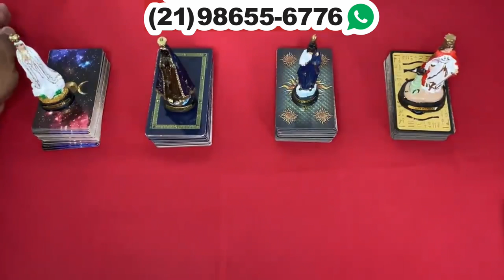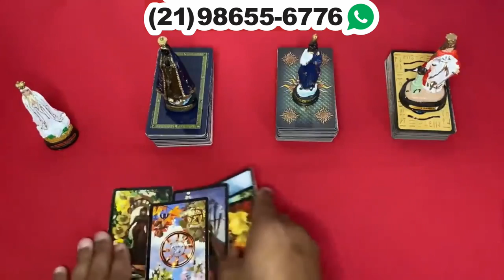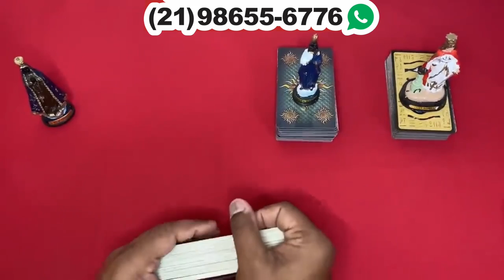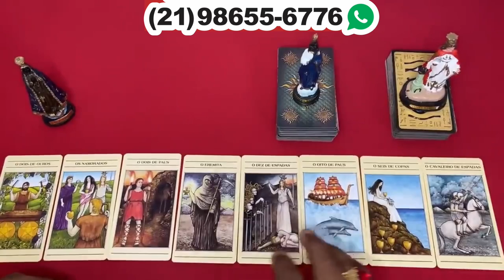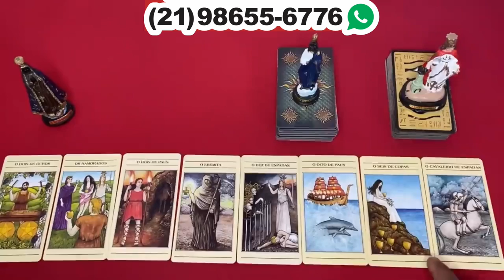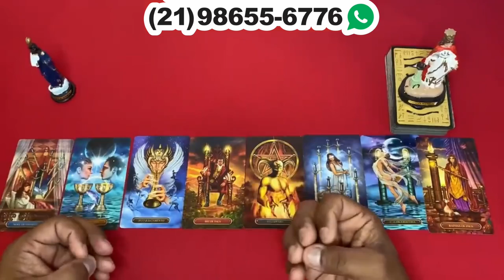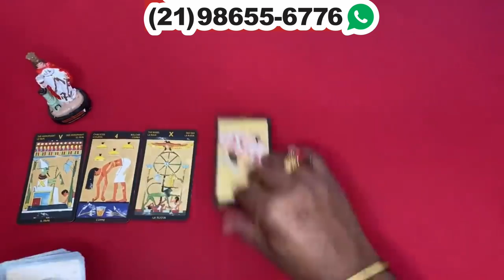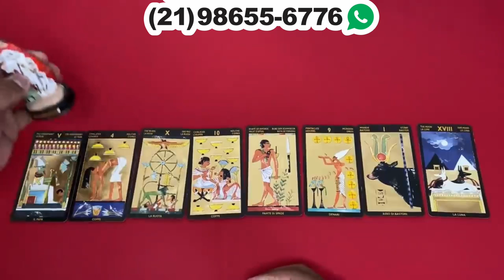Descubra Suas Respostas Com o Tarot Responde 🔮 | Leituras de tarot Diárias e Interativas